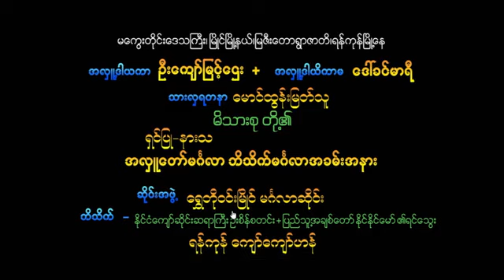ျမန္မာ့လက္သံသံေကာင္းေကာင္း ေရႊဘုိဝင္းျမိဳင္ မဂၤလာဆုိင္း